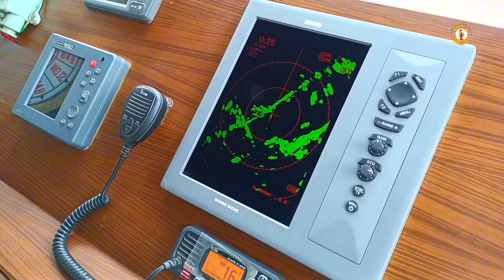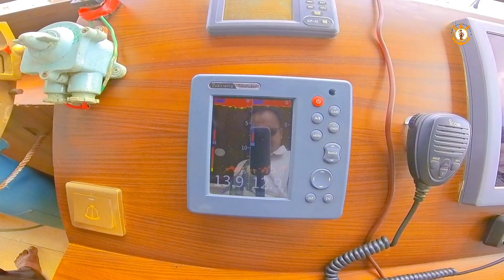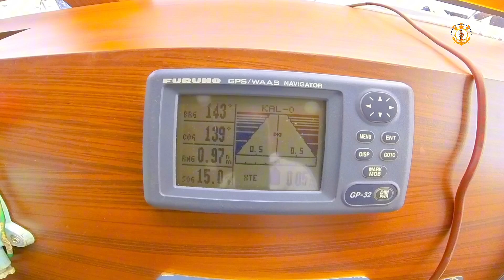কার্নিভাল ক্রুজ জাহাজে ৪ ঘন্টা ৩০ মিনিটে ইলিশা ভ্রমণ | Carnival Cruise Ship Travel Dhaka To Bhola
১৫ তারিখ শুক্রবার প্রথম বারের মতো গাড়ি ও যাত্রী সহ যাত্রা শুরু করে কার্নিভাল ক্রুজ জাহাজ। ঢাকার হাসনাবাদে পোস্তগোলা ব্রীজের কাছ থেকে সকাল ৮:৩০ মিনিটে ছেড়ে দুপুর ১ টার সময়ে ইলিশা যায়। বিস্তারিত সব তথ্য ভিডিও তে।

✅ কার্নিভাল ক্রুজে ভ্রমণ সংক্রান্ত তথ্যের জন্য যোগাযোগ: হেল্প লাইন: ০৯৬৭৮ ৩৩০ ০৫৫